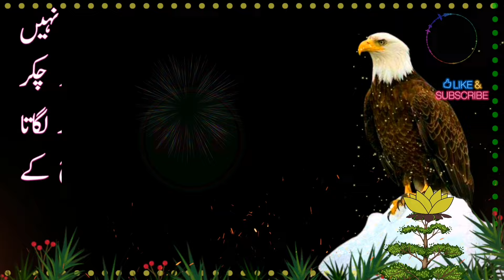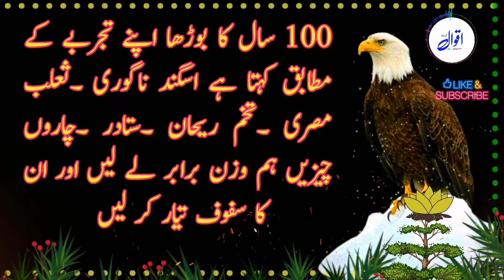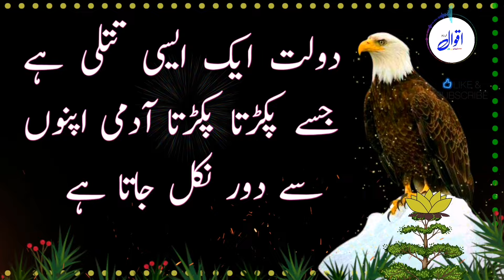insan jab zindagi se guzar kar pathr ho jat hai?|aqwal in urdu|basti islam tv